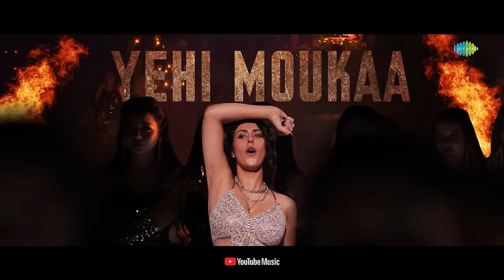Blast Baby - Lyric Video | God Father | Megastar Chiranjeevi | Nayanthara | Thaman S | Mohan Raja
Here is the dance number 'Blast Baby' from 'God Father' starring Megastar Chiranjeevi, Salman Khan, Nayanthara, Puri Jagannadh, Satya Dev & Others. Directed by Mohan Raja. A Thaman S Musical.

Movie credits:
GOD FATHER
Cast: Megastar Chiranjeevi, Salman Khan, Nayanthara, Puri Jagannadh, Satya Dev
Producers: Ram Charan, R B Choudary, N V Prasad
Cinematography: Nirav Shah
Production Designer:  Suresh Selvarajan
Ex-Producer: Vakada Apparao
Dialogue Writer : Lakhsmi Bhupala
VFX Supervisor: Yugandhar T
DI : Annapurna Studios
Colorist : Venu Gopal Rao.J
Hindi Dubbing - Manav Mahapatra ( Rudrasoundsolutionz )
Banners: Konidela Production Company, Super Good Films.
PRO: Vamsi Sekhar
Digital Marketing : First Show